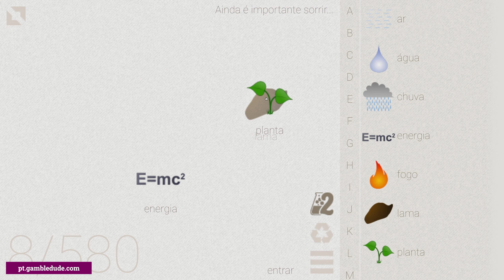Como fazer NEVE no Little Alchemy | Solução em português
Quer saber como fazer neve em Little Alchemy? Na minha solução passo a passo vou mostrar a você o caminho mais curto e fácil do zero! Com neve você pode fazer snowboard, trenó, husky e muito mais.